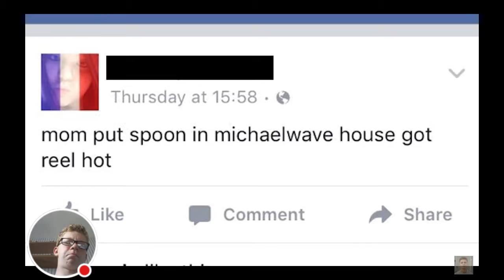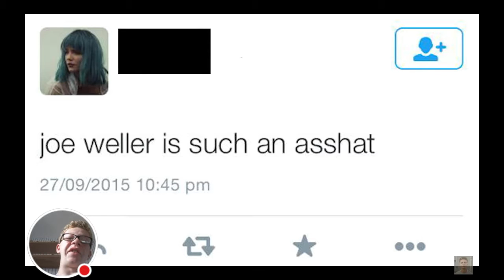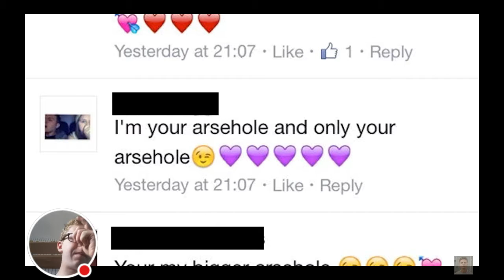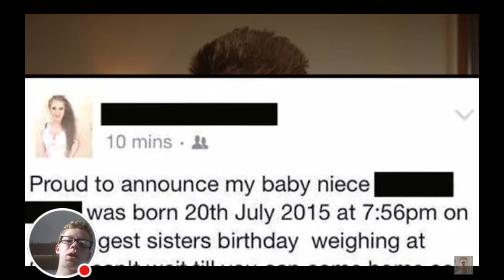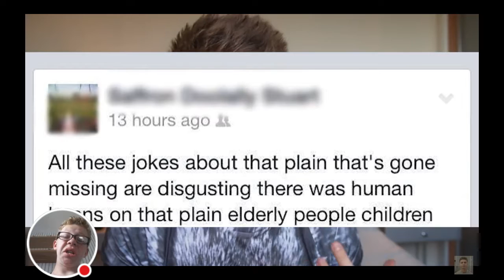Reacting to joe weller internet melts its funny as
Snap chat greengiant00704 or charlie barton
Vine Charlie barton
Xbox one greengiant00704